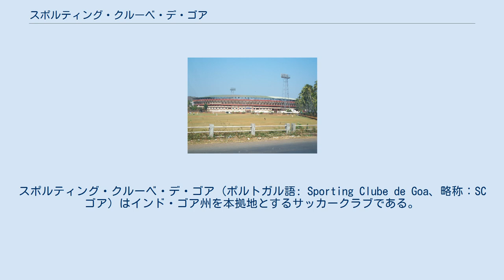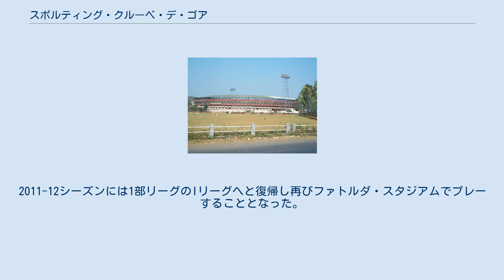スポルティング・クルーベ・デ・ゴア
スポルティング・クルーベ・デ・ゴア (ポルトガル語: Sporting Clube de Goa、略称：SCゴア) はインド・ゴア州を本拠地とするサッカークラブである。
2016-17シーズンはゴア・プロフェッショナルリーグに所属している。
クラブはポルトガルのサッカークラブ、スポルティング・クルーベ・デ・ポルトゥガルを参考として設立されたものであり、クラブのエンブレムも似た形が採用されている。
 現在のクラブは1999年に解散することとなった「シダーデ・デ・ゴア」(ポルトガル語: Cidade de Goa) を現在のクラブオーナーが買取り、新たなクラブとして設立したものである。
 スポルティング・クルーベ・デ・ゴアはプロサッカークラブとして1999年に誕生した。
ゴア州の州都パナジを本拠地としていたクラブ「シダーデ・デ・ゴア」 (Cidade de Goa) が解散すると、パナジ市政府は新しくサッカークラブを設立することを決定した。
SCゴアはヴァスコSCに続き、市政府による2つ目のサッカークラブとなった。
設立後は急速な進歩を遂げ、2001-02シーズンのフェデレーションカップでは1部リーグに所属していたイースト・ベンガルを下すなどベスト4にまで進出した。
 2003-04シーズンに当時の1部リーグであったナショナル・フットボール・リーグへと昇格した。
このシーズンもフェデレーションカップで準決勝まで進出したが、モフン・バガンACに敗れ決勝進出はならなかった。
またこのシーズンはバスによる事故に巻き込まれる形で4人のキープレーヤーがリーグに参加できなくなり、その他複数の選手が負傷により出場できないという緊急事態を迎えたが、ナイジェリア人選手マクファーリン・ドゥドゥ・オマグビミの活躍もあってチームは短期間で低迷期を脱し、イースト・ベンガルやモフン・バガン、サルガオカー、マヒンドラ・ユナイテッドといった強豪クラブと互角に渡り合った。
2005年にはフェデレーションカップで決勝に進出し準優勝した。
翌シーズンは2年連続で決勝に進出したが、PK戦の末にモフン・バガンに敗れ優勝はならなかった。
2009-10シーズンは14チーム中13位に終わり2部リーグに降格することとなったが、翌シーズンは2位に入り再びIリーグへと昇格した。
 SCゴアのエンブレムはスポルティング・クルーベ・デ・ポルトゥガル（略称：スポルティングCP）を真似て制作されたものであるが、完全に同一のデザインというわけではない。
最も大きな違いはスポルティングCPのエンブレムにはクラブ名が完全な形で入れられているが、SCゴアのエンブレムにはSCGという略称の形でしか入っていない点である。
またスポルティングCPのエンブレムはダークグリーンと黄色の2色で構成されているが、SCゴアのエンブレムはダークグリーンと白の2色で構成されている。
 クラブのエンブレムの色が緑と白の2色で構成されているのに対し、正式なクラブカラーは橙と白の2色となっている。
実際クラブのニックネームは「燃え立つオレンジ」となっている。
ホーム用ユニフォームは上半身が橙色、下半身が白色、アウェー用ユニフォームは上下ともに白、襟の部分が橙色となっている。
 マドガーオンにあるファトルダ・スタジアム 伝統的にSCゴアはゴア州マドガーオンにあるファトルダ・スタジアムをホームスタジアムとしている。
しかし、クラブが2部リーグに降格した2011年にはリーグがホーム・アンド・アウェー方式を採用しなかったため、メーガーラヤ州シロンのジャワハルラール・ネルー・スタジアムでプレーした。
2011-12シーズンには1部リーグのIリーグへと復帰し再びファトルダ・スタジアムでプレーすることとなった。
 クラブのマスコットはズンバ (Zumba) という名前である。
また、クラブの公式ソングはゴア州の有名バンドSky High with pompにより作曲された「Flaming Orange」である。